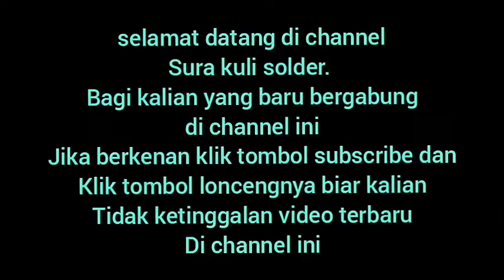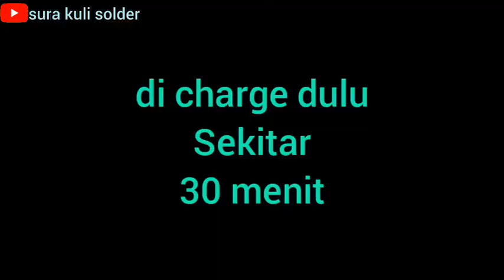cara mudah perbaiki kipas portable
sekedar konten receh guys tapi siapa tahu ada yang mau nonton.
simak langsung videonya ya !

wassalam